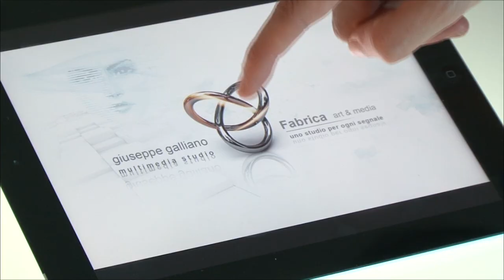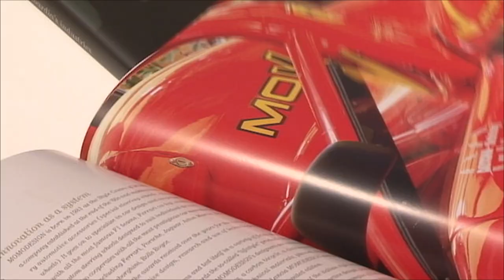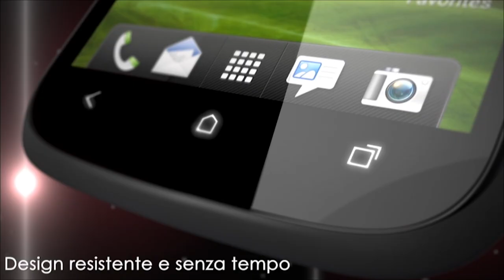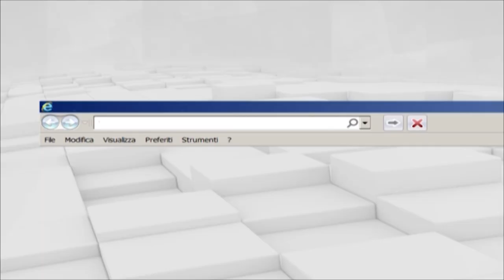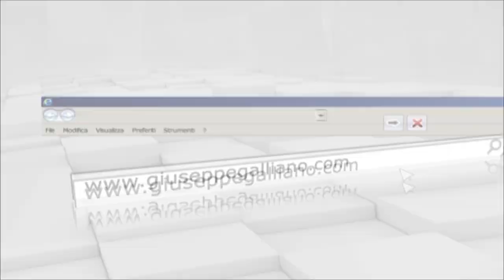Services for public corporations ENG (galliano 2012)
The most adjourned styles, innovations and media impose choices and changes in the way to promote and to communicate the territory.

Our studio operates in the B2B market from long time; the great experience of our group, the competence of a selected team, the use of the most advanced technologies allow us to introduce a panel of unique and interesting proposals, realized in hold collaboration with the client, able to answer to every application of promotion.

We have shared with members of the public administration projects of every type, we have realized specific multi target publishing products in all the requested languages through different approaches: cultural, historical, wine and food, traditional and educational documentaries.

FABRICA Art&Media
28100 NOVARA ITALY
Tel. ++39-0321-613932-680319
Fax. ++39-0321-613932